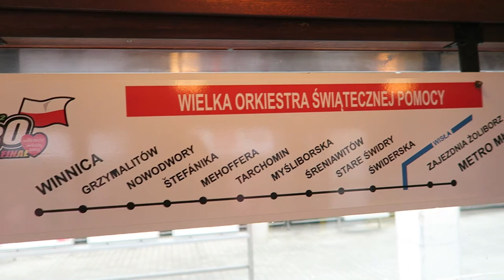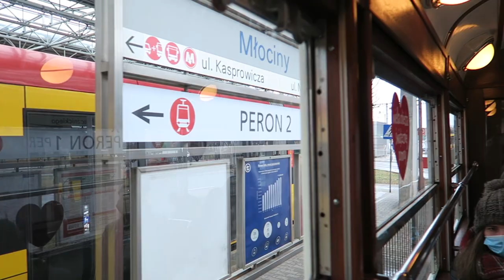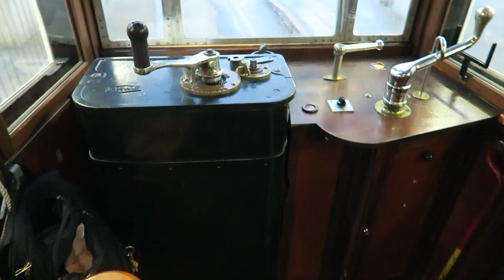Warszawa - Przejazd tramwajem K #445 - Linia B (2) Metro Młociny - Winnica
Warszawski Transport Publiczny (WTP), Tramwaje Warszawskie, KMKM Warszawa, Wielka Orkiestra Świątecznej Pomocy (WOŚP), Dzielnica Białołęka - Przejazd tramwajem typu K #445 na specjalnej linii B (równa z trasą linii 2), na pełnej trasie z pętli Metro Młociny do pętli Winnica.

0:00 Metro Młociny 13
1:15 Metro Młociny 28
2:30 Metro Młociny 16
4:25 Zajezdnia Żoliborz 05
6:20 Most Północny
7:51 Świderska 04
8:49 Stare Świdry 04
10:00 Śreniawitów 02
11:05 Myśliborska 06
12:22 Tarchomin 06
13:37 Mehoffera 06
15:07 Stefanika 06
16:14 Nowodwory 06
17:38 Grzymalitów 06
19:16 Winnica 04
20:15 Winnica 05